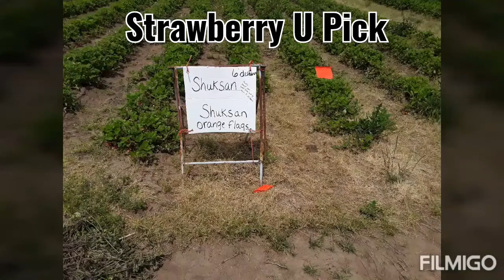U Pick Strawberries and Painting a room! Agarrando Fresas I Pintando un cuarto!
Painting a room from cleaning, caulking, prepping and spraying. We had to have a few minutes of rest with a Strawberry U Pick.